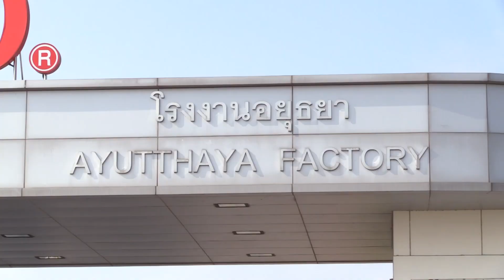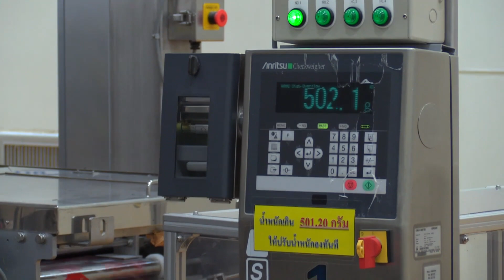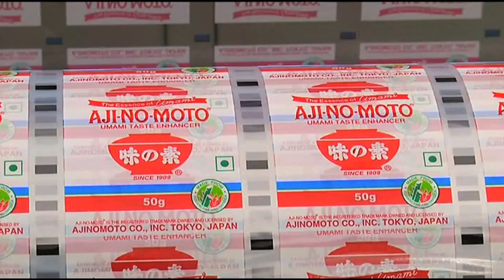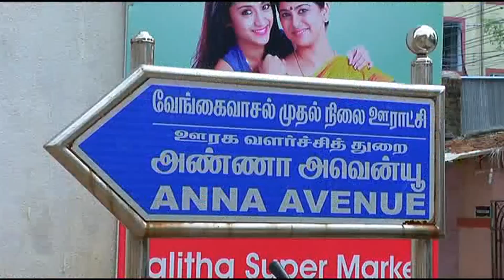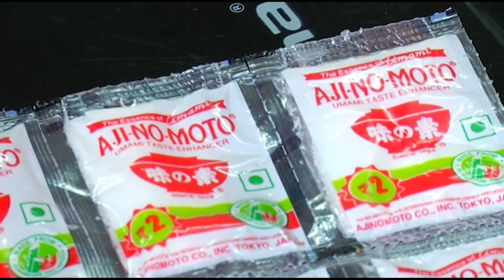AJI-NO-MOTO(R)- (MSG)-AWARENESS VIDEO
AJI-NO-MOTO(R)- (MSG)-is a sodium salt of Glutamic acid.
It is made from Sugarcane or Tapioca , through fermentation process.
It is absolutely safe for the consumption of human being.
The safety of MSG is reaffirmed by  the global regulatory bodies like:- FSSAI,USFDA,JECFA...